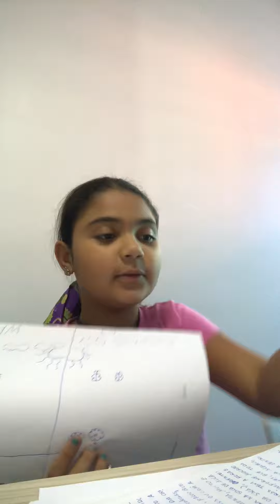Parte 1 de pintar